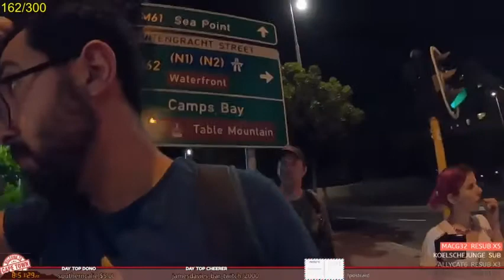Perez Bevis Blog - Going hard, but also fun HiHIi4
Perez Bevis Blog - Going hard, but also fun